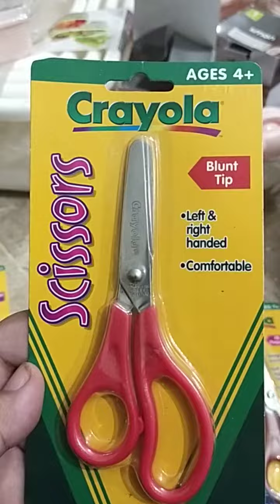Crayola scissors for order 03052248344